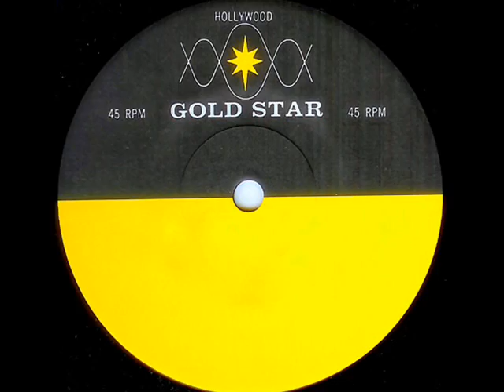Wrecking Crew & Phil Spector - (PHILLES 124 - Backing Track) - RIGHTEOUS BROTHERS (1964)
NO COPYRIGHT INFRINGEMENT INTENDED - Out of Los Angeles, recorded October/November 1964 in studio 'A' at Gold Star Recording Studio, this is 'take 38' and 'take 39' of the basic rhythm track before the addition of strings, background choir and lead vocals for the tune which would go to be named by BMI as the most played record of the 20th century.  The epitome of Phil Spector's 'Wall Of Sound', it's a very interesting perspective to hear the construction of one of his most majestic productions.
Note:  The studio shot in this video of the 'Wrecking Crew' shows drummer HAL BLAINE.  For the 'You've Lost That Lovin' Feelin' session, it was drummer EARL PALMER behind the kit.